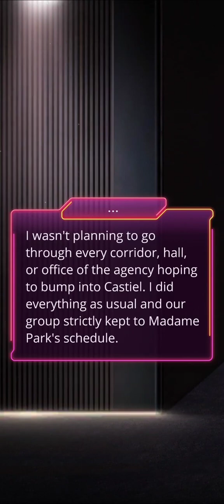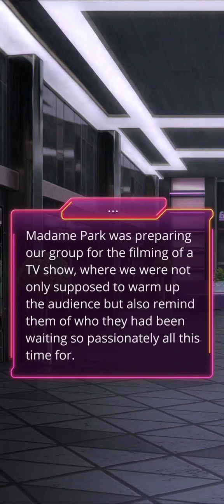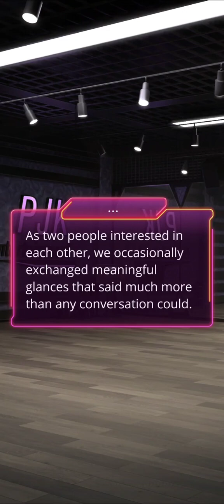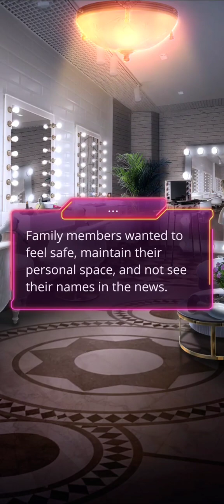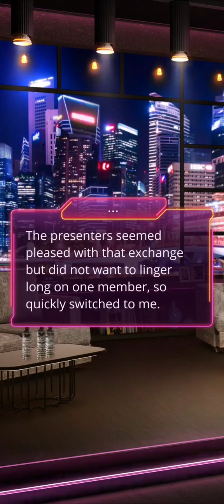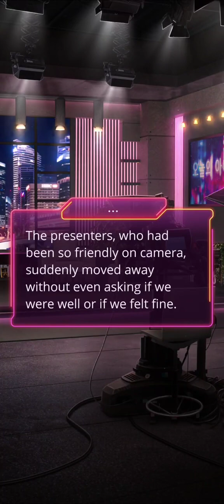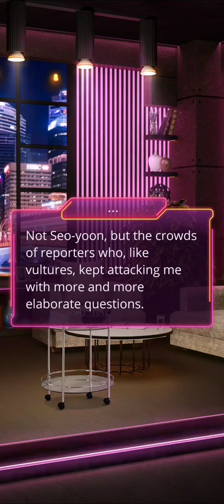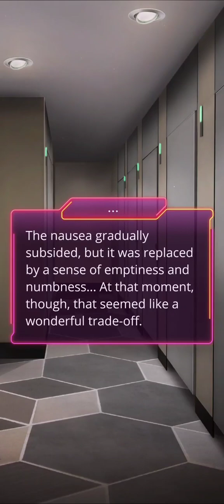With a Smile - Garden of Eden Season 1 Episode 6 (Lia Route) - 💎 (Romance Club)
Hidden behind the lies.

An intense second half of the episode with the interview, and it seems like Dean has popped up as a potential LI. This story is definitely gripping though, and I'm definitely intrigued to see where it goes.